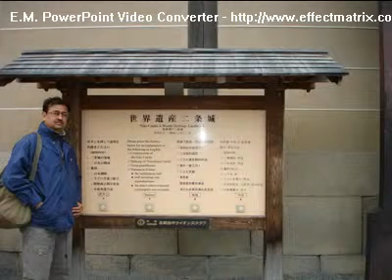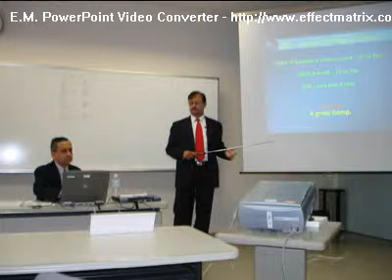Memories of trip to Japan in Feb 2007